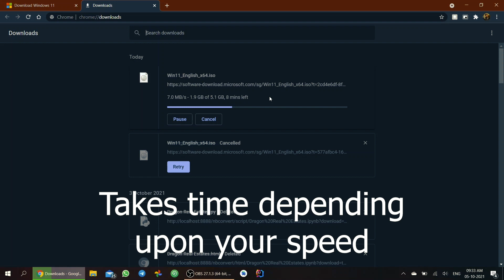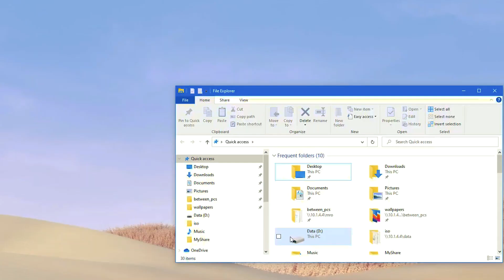Download and Upgrade to Windows 11 on any unsupported/supported PC | 100% working solution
You can upgrade to windows 11 even if your laptop/desktop is unsupported. Follow the steps.